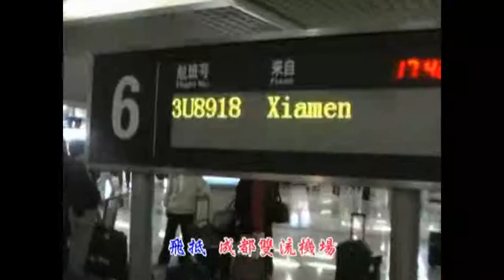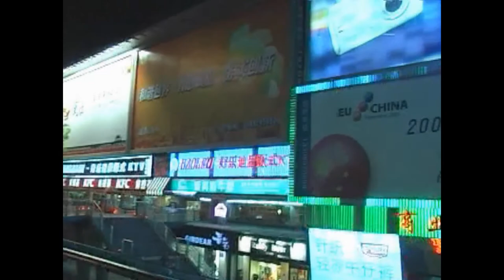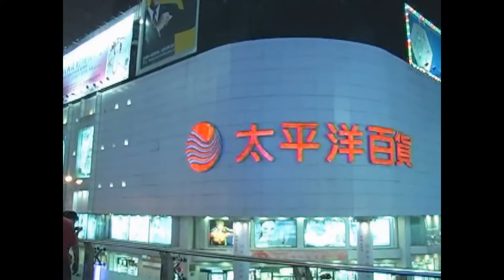2006遊四川成都首選川劇